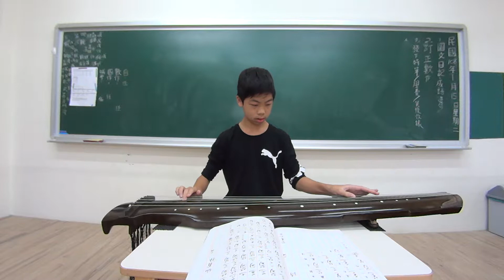仙翁操(古琴獨奏)---楓樹腳實驗學校107學年度第二學季七年級成果發表